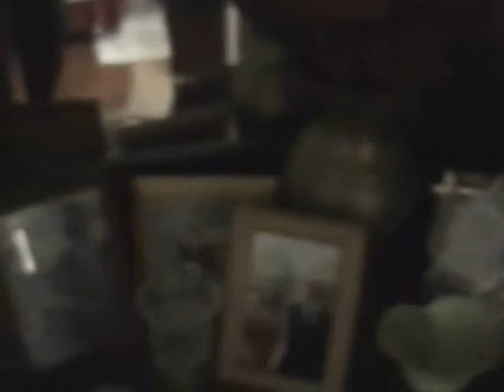The Dart Man: Part Two of Three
The Dart Man is a suspense/horror and sometimes comedic portrayal of a creative serial killer who uses the common pub dart in all of his murders. Starring Peter Wilson as the Dart Man and Tobias Houston as each of the victims, this film is sure to horrify and make you laugh at the same time. This latest film is written by, directed by and starrs Peter Wilson and Tobias Houston, two young men who have been making what they call Stoner Movies since their days at school.